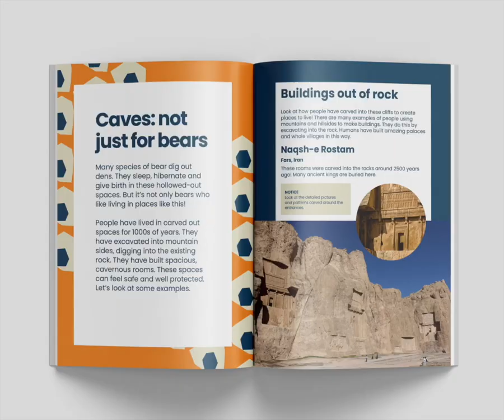Natures Architects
Short film introducing Nature's Architects - creative kits for young makers, created by the School for Creative Thinkers.

Learn from nature. Build from your imagination.

Perfect for anyone who loves making, creating, designing and building. The kits introduce the idea of biomimicry - how design can be inspired by nature. Each one is packed with craft materials and a bumper magazine full of fun activities, nature facts and architectural examples. Collect all seven: Bird, Bee, Bear, Coral Reef, Mushroom, Cactus and Raccoon!

In the Coral Reef kit, design your own city, inspired by the amazing structures of a coral reef.

In the Bee kit, make your own building, inspired by the hexagonal hives of honey bees.

In the Bird Kit, make your own building, inspired by the weaving, stacking, looping and layering of a bird's nest.

In the Bear kit,  carve out from clay your own underground building, inspired by bear's caves.

All made in the UK with sustainable materials and recyclable packaging.